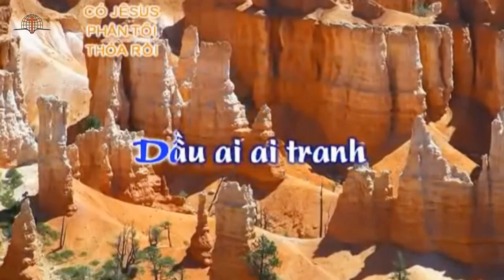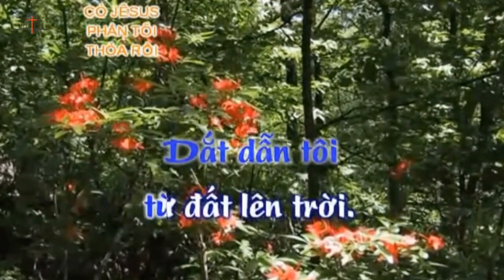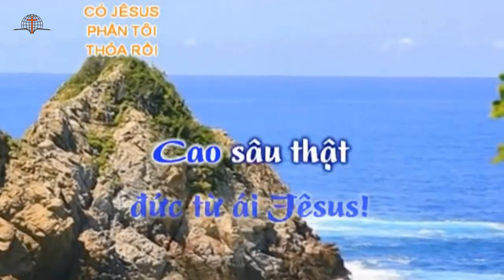Thánh ca Có Jesus Phần Tôi Thoả Rồi - J.A.Thinky Listen